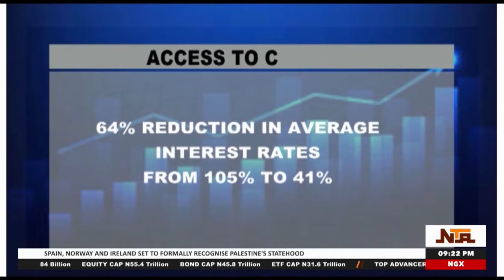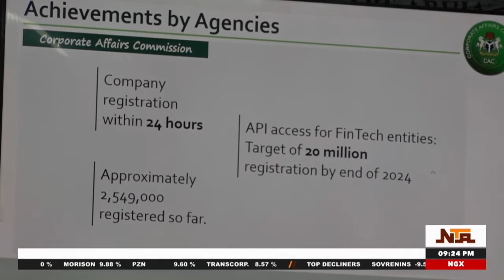Ministers Gives Account of Stewardship in Ministerial Briefing | 28 May 2024 | NTA